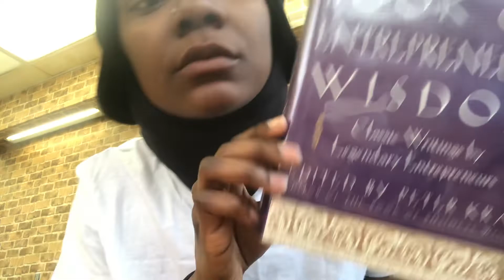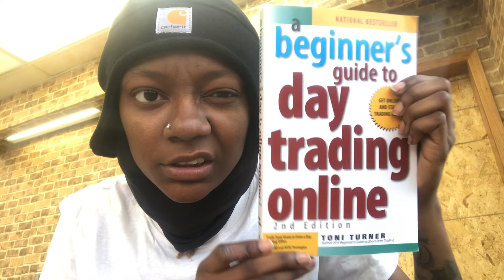30 Mins With Poody (The Morning Motivation) ⚡️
30 Mins With Poody (The Morning Motivation) ⚡️

Every Monday and Friday
LIVE ON INSTAGRAM AND YOUTUBE

DONT FORGET GOD FIRST 🅿️

Book of the Week and UPDATE 🐝